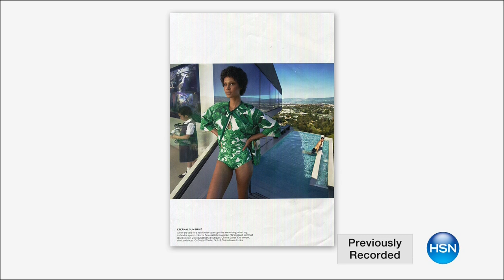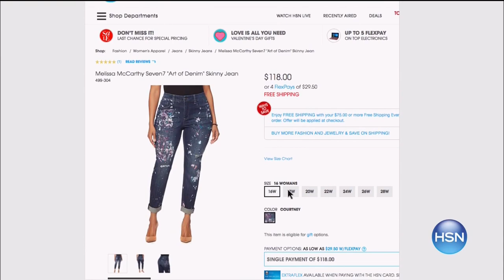HSN | IMAN Global Chic Fashions 03.19.2017 - 05 AM